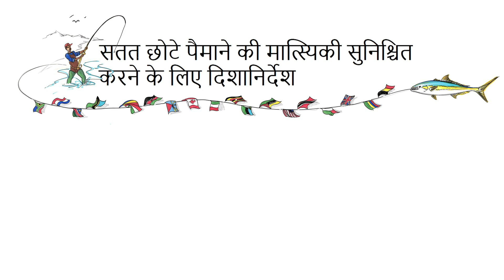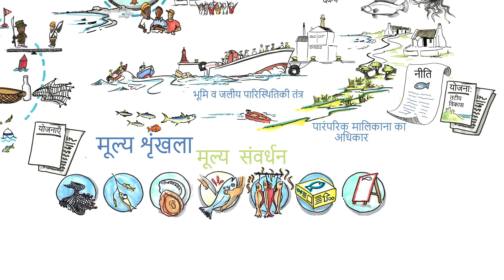(Hindi) सतत छोटे पैमाने की मत्स्यिकी सुनिश्चित करने के लिए स्वैच्छिक दिशानिर्देश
The SSF Guidelines - Hindi

सतत छोटे पैमाने की मत्स्यिकी सुनिश्चित करने के लिए स्वैच्छिक दिशानिर्देश छोटे पैमाने के मत्स्य पालन का प्रबंधन और विकास करने के लिए समझौतों का अंतरराष्ट्रीय सेट है।
इन दिशानिर्देशों को कई विभिन्न क्षेत्रों में मछुआरों और अन्य हितधारकों को शामिल करने वाली भागीदारी प्रक्रिया के माध्यम से विकसित किया गया है।

This video is a joint effort of the World Forum of Fisher Peoples (WFFP),
the World Forum of Fish Harvesters & Fish Workers (WFF), the International Collective in Support of Fishworkers (ICSF) and the International Planning Committee for Food Sovereignty (IPC).